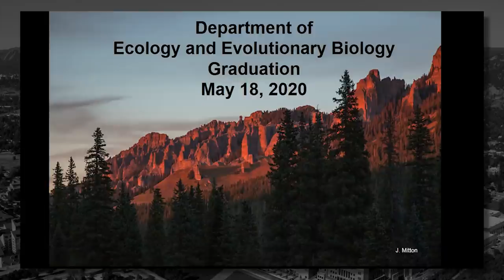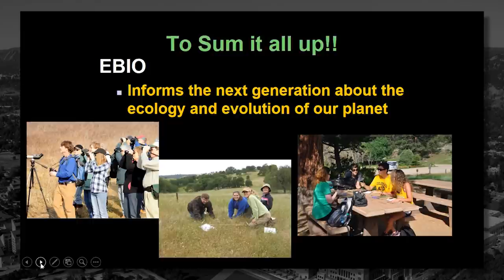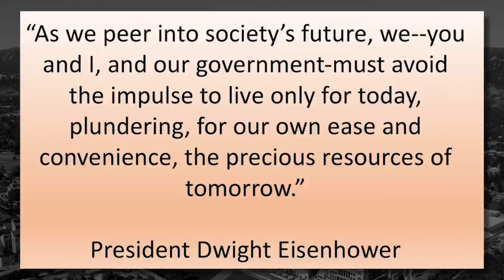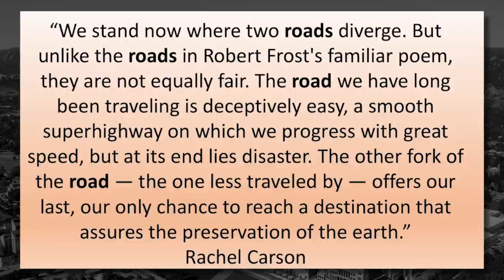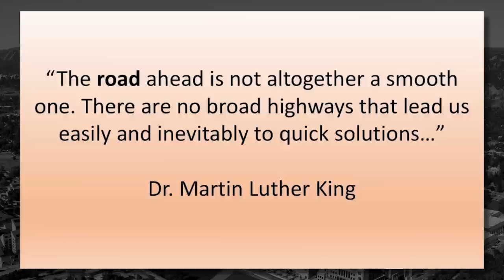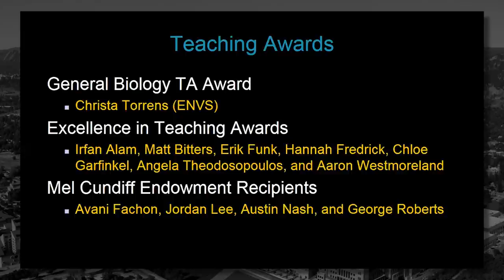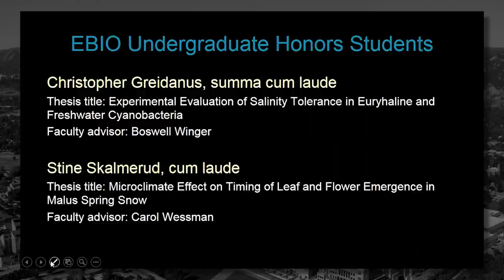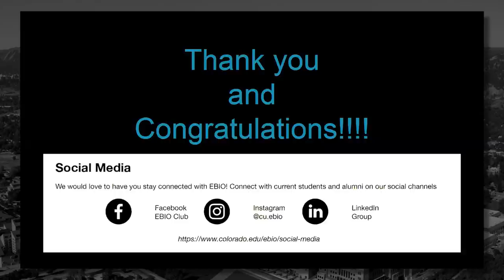EBIO Spring 2020 Commencement Ceremony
The Faculty and Staff of the Department of Ecology and Evolutionary Biology at the University of Colorado Boulder cordially invite you and your guests to the EBIO Spring Department Commencement Recognition Ceremony on Saturday, May 16, 2020 at 3 PM MST. Our ceremony includes an introduction and welcome by Professor and Chair Deane Bowers, commencement address by Professor Mike Breed, award recognition, and degree recognition for all of our 2020 graduates. Congratulations to you all!